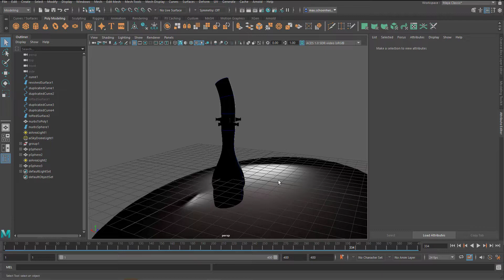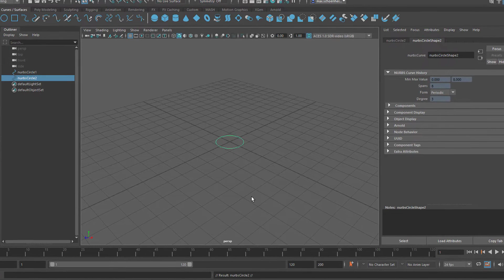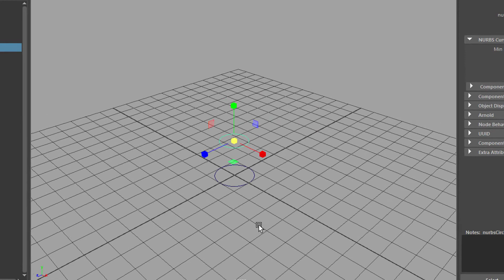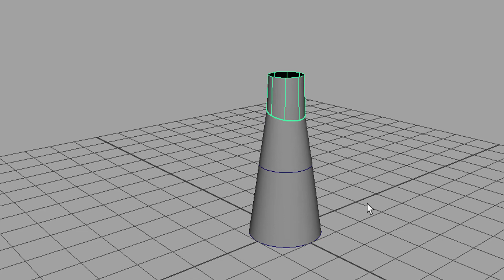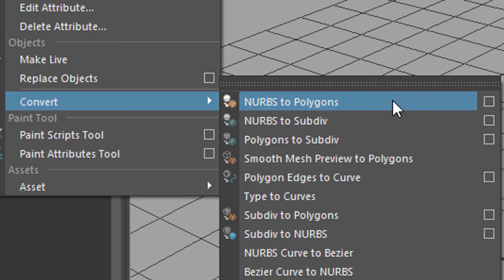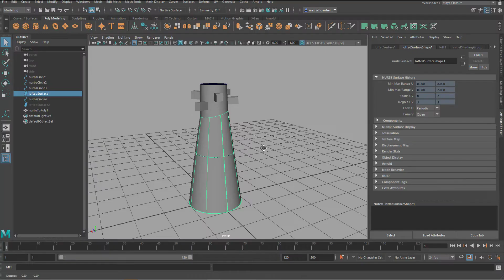Maya: NURBS an Polygons Go Together Well.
NURBS surfaces have a beautifully smooth flow. They are the key surfaces in industrial design. Polygon surfaces can display sweet details like sharp edges and peeks. They are the surfaces for 3D printing and computer games.

Since i enjoy modeling in both worlds, I'd like to inspire you to mix both topologies. In this tutorial I give you one example.

The music: "Computer Animation", composed and performed by me, Maximilian Schönherr, licensed via GEMA, Germany.

If you – as a Maya beginner or an advanced character animator – want to learn NURBS modeling in depth, visit Skillshare or Udemy for my 12 part NURBS course: